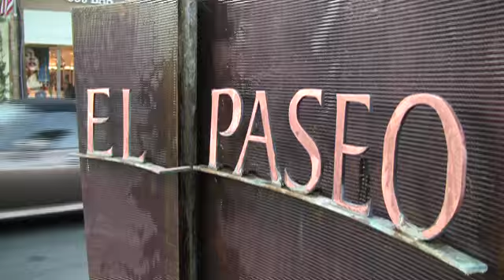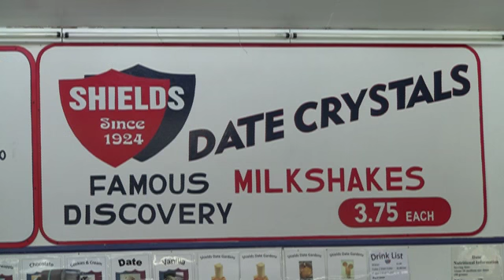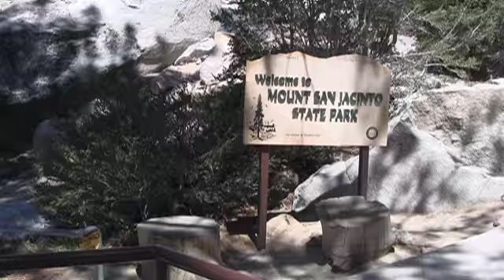Palm Springs Area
The Palm Springs area features a rich mix of fun, entertainment, sports, art and culture... what's the old saying... something for everyone! The Palm Springs area offers lifestyles many embrace as a part-time resident, or as a year-round dweller that is busy working and raising a family. Golf, tennis and swimming are some of the favorite pastimes, while others enjoy the pleasures of hiking, biking, perusing the world-class galleries or dining at one of the five-star restaurants. Special events are held year-round from art shows to even a golf cart parade. Phenomenal vistas enhance your way of life out here in the desert. Bring your interests and consider all of your options in the beautiful Palm Springs area. Many cities comprise the area, each with its own unique character and offerings.  See what's in store you!

Zwemmer and Associates
50981 Washington St.